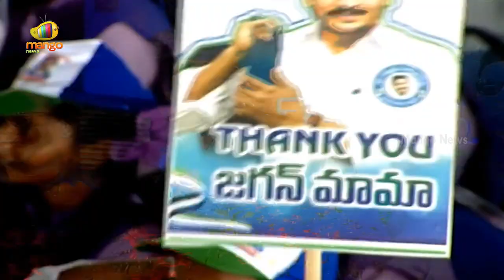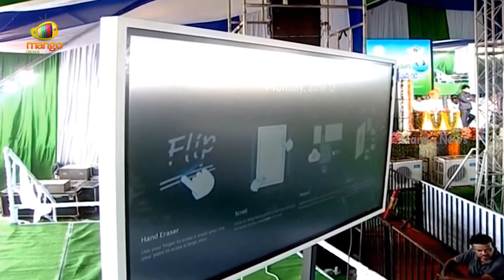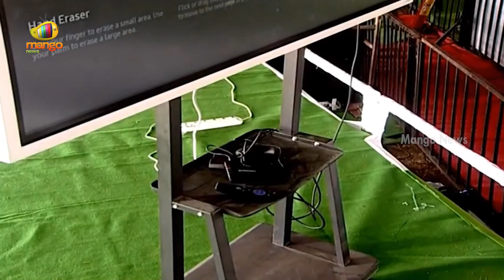CM Jagan Powerful Speech In Distribution of Jagananna Vidya Kanuka Kits to the Students | Mango News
CM Jagan Powerful Speech In Distribution of Jagananna Vidya Kanuka Kits to the Students.